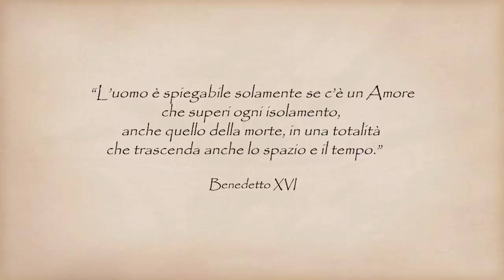Francesco Pasqualotto - Concerto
Filosofarti 2020 è realizzato con il contributo di Regione Lombardia.